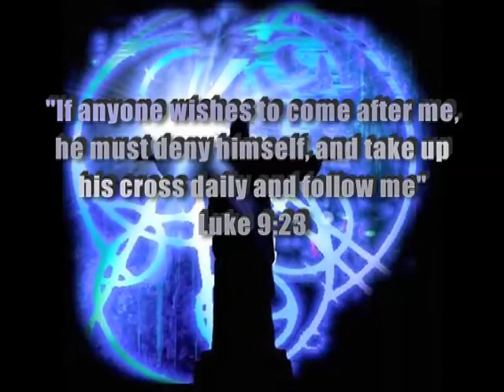Music Video - Tazama